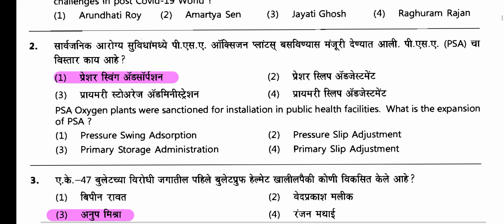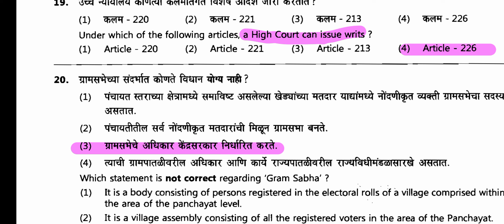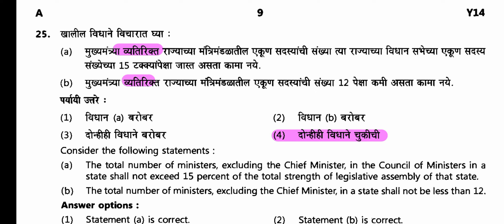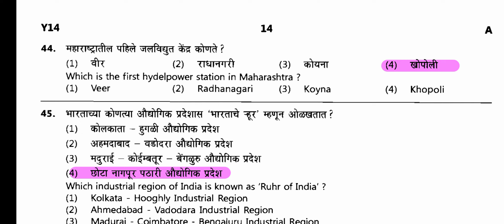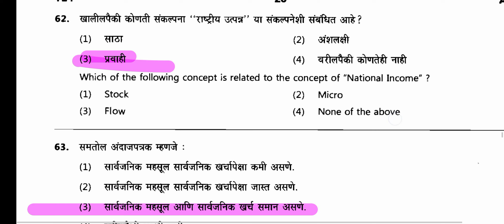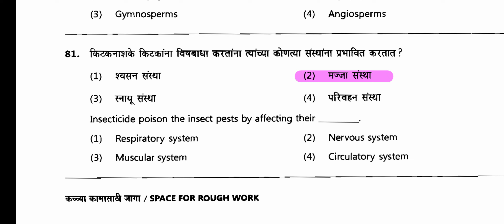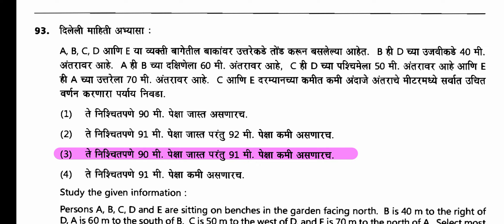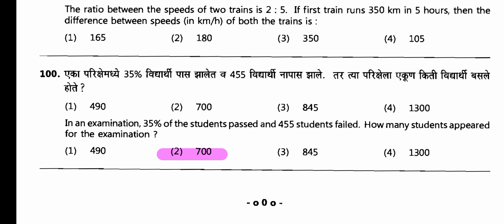MPSC Group C Question Papers' Answers with MPSC's 1 Key || MPSC Combine group C || संयुक्त गट क 2021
महाराष्ट्र लोकसेवा आयोगामार्फत घेण्यात आलेली महाराष्ट्र गट क सेवा संयुक्त पूर्व परीक्षा 2021 ची प्रथम उत्तरतालिका लिंक

महाराष्ट्र_दुय्यम_सेवा_गट_क_
Todays_paper_answer_key
आजच्या_पेपरची_उत्तरे
महाराष्ट्र_राज्य_सेवा_
chalu_ghadamodi_
Combine_Gr.C_pre_Answer_key
3_April_2022
चालू_घडामोडी_
कम्बाईन_गट_क_पूर्व_परीक्षा_प्रश्नपत्रिका_2022
chalu_gadamodi_
combine_group_c_current_affairs_
current_affairs_group_c_
group_c_current_affairs_2022_
current_affairs_combine_group_c_2022
maharashtra_group_c_2022_answer_key
expected_cutoff_
group_c_2021_pre_expected_cutoff_
combine_group_b_combine_2022_
cutoff_